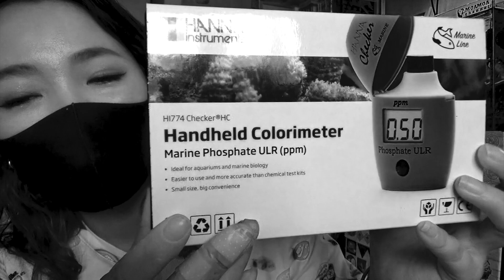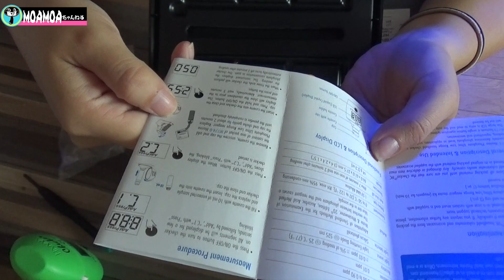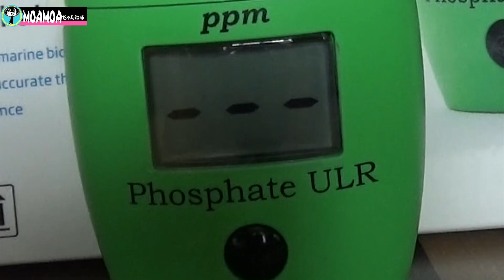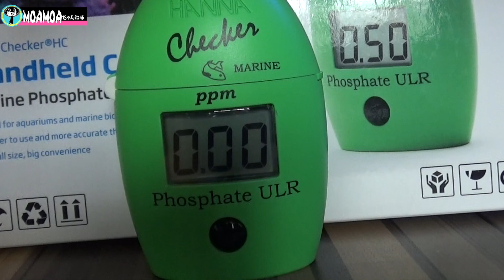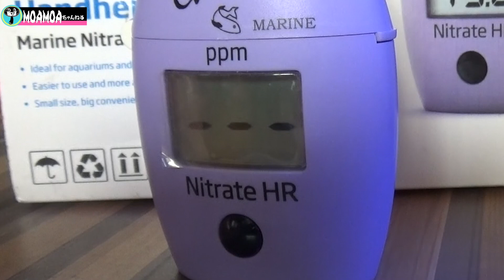【海水魚水槽】HANNAリン酸チェッカー購入❗️果たしてリン酸結果は⁉️my coral aquarium MOAMOAちゃんねる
【海水魚水槽】HANNAリン酸チェッカー購入❗️果たしてリン酸結果は⁉️my coral aquarium
本日は水質検査を行います✨
HANNAのたまごっち❗️リン酸チェッカーを購入いたしました✨
使い方は硝酸塩ハイレンジと同じなので簡単❗️
我が水槽では今までレッドシーでリン酸検査をしてきましたが、検出されず、ガクさんに海水を送りHANNAでリン酸検査をしてもらいましたが、検出されず✨
今回は自分で購入して自分で測ってみましたが・・・
結果やはり０でしたWWW
硝酸塩がバカ高くてもサンゴが元気なのはリン酸がないからですね✨